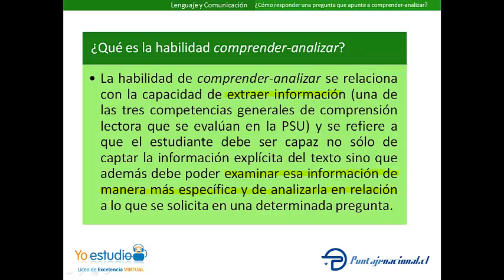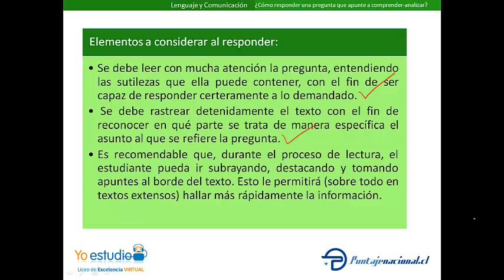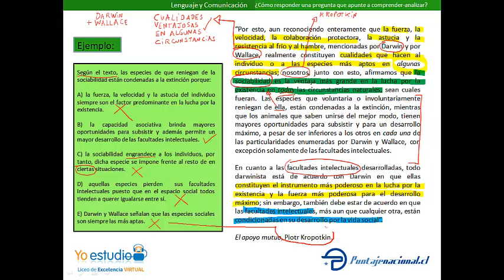¿Cómo responder a una pregunta que apunte a comprender-analizar?